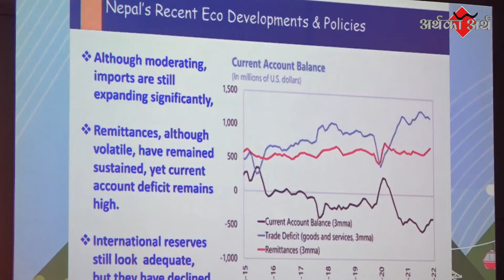MOF जलवायु परिर्वतनको लागि वित्तिय आवश्यक्ता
जलवायु परिर्वतनको लागि वित्तिय आवश्यक्ता